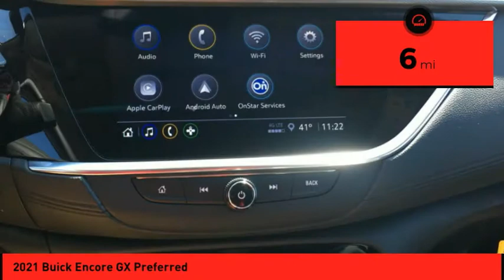2021 Buick Encore GX St. Peters MO 26106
2021 Buick Encore GX Preferred

This Ebony 2021 Buick Encore GX Preferred might be just the crossover for you.  With an unbeatable 5-star crash test rating, this crossover puts safety first.  For a good-looking vehicle from the inside out, this crossover features a timeless ebony exterior along with an ebony interior.  This is the vehicle for you! Give us a call today and don't let it slip away!  Purchase your vehicle completely online and WE'LL DELIVER it to your home!* After market Equipment may not be reflected in the price above**Price does not include $199 painted pinstripe were applicable, Processing fee of $199, Tax, Title or License.